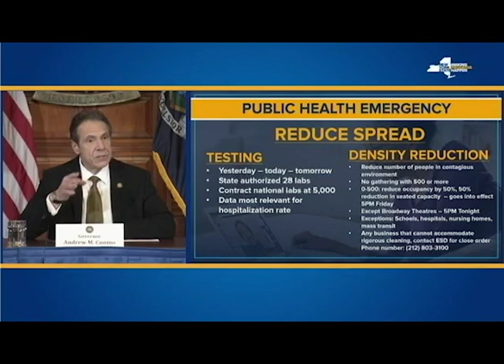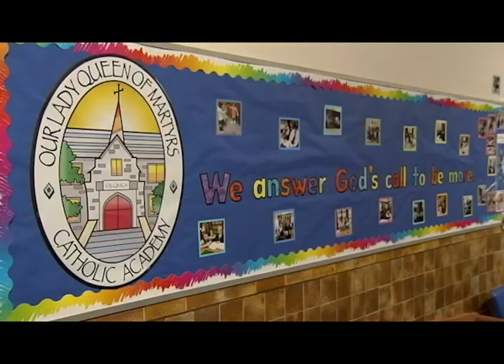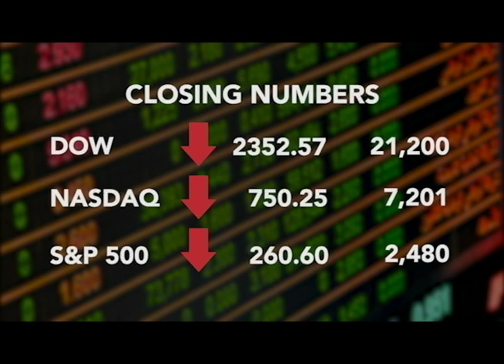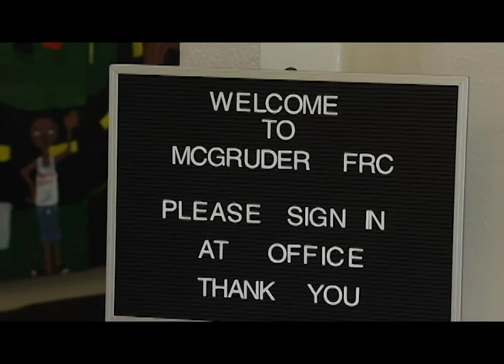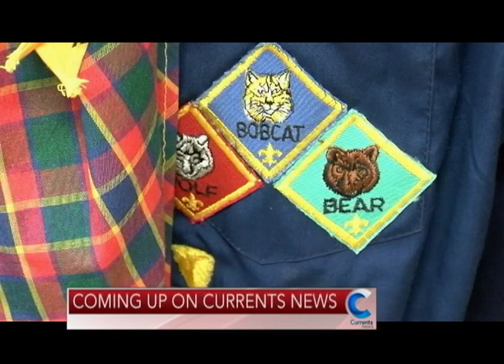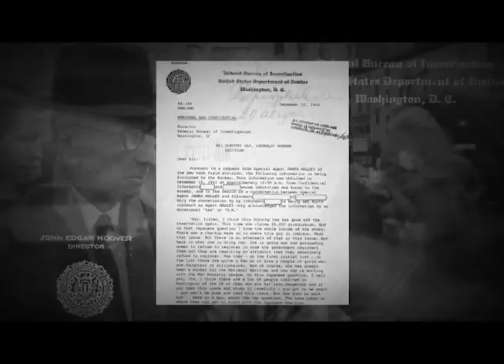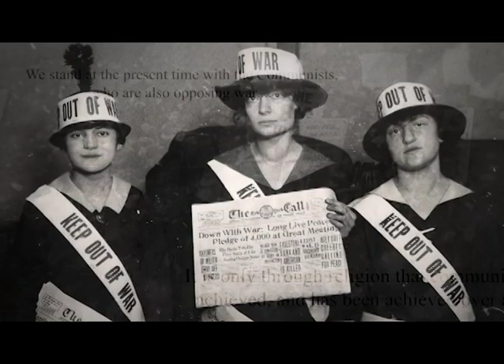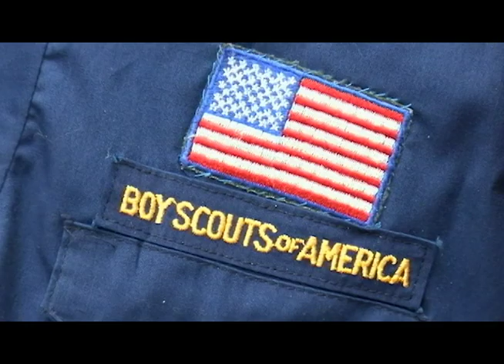Currents News full broadcast for Thurs, 3/12/20 (Catholic news)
On the newscast: New restrictions to stop the spread of coronavirus in New York, while a Queens parish deals with a suspected case; More of our exclusive coverage from Nashville, where volunteers from Catholic Charities are helping those hit by deadly tornadoes; The parents of Saint John Paul II are a step closer to becoming saints themselves; And in his own words… the filmmaker behind a new documentary about Dorothy Day. She was a great Catholic who was born in Brooklyn.